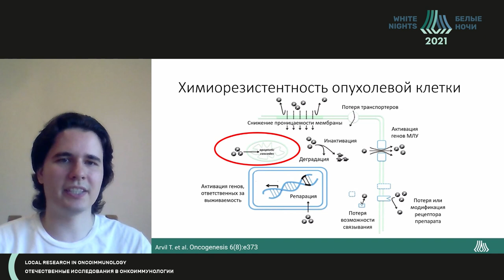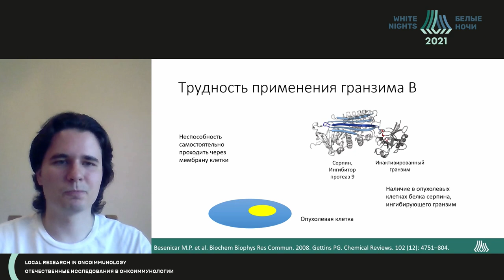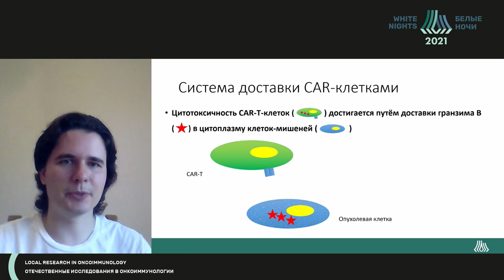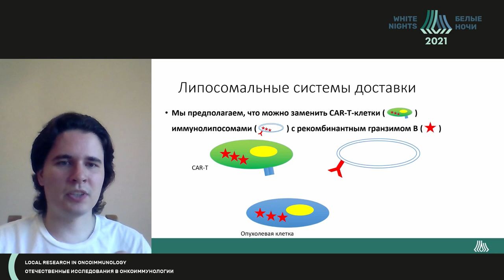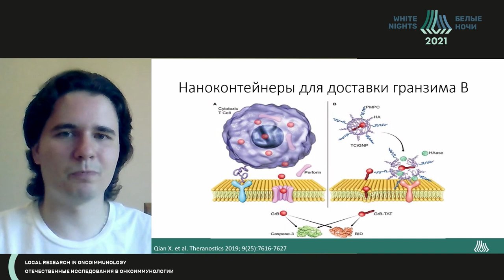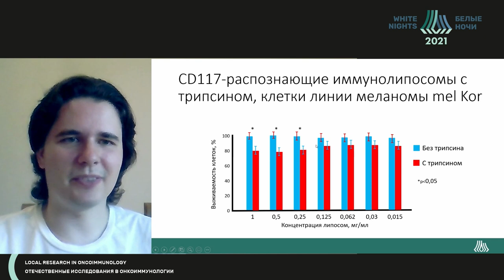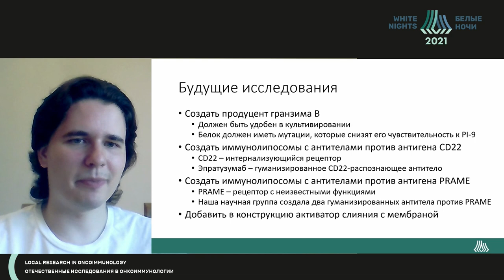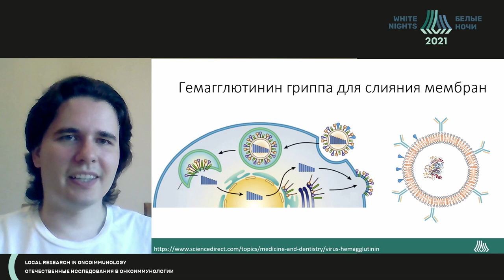Наноконтейнеры и антитела для доставки гранзима B в опухолевую клетку (Мисюрин В.А.)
Мисюрин Всеволод Андреевич -  старший научный сотрудник лаборатории эксперементальной диагностики и биотерапии опухолейФГБУ «НМИЦ онкологии им. Н.Н. Блохина» Минздрава России, к.б.н., Москва